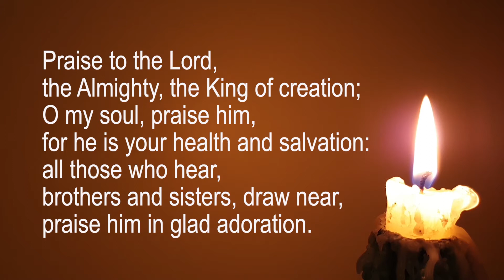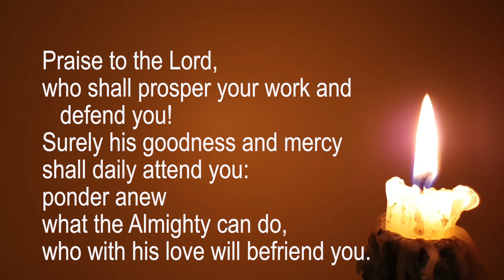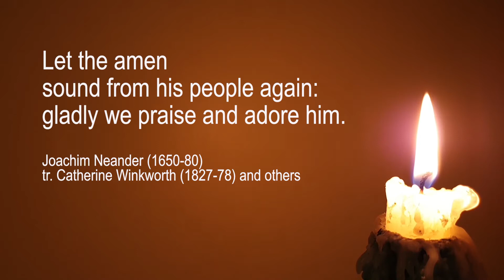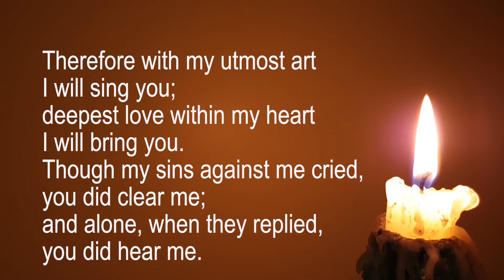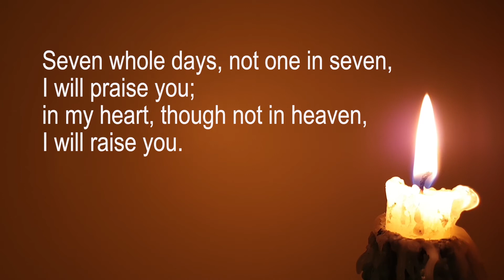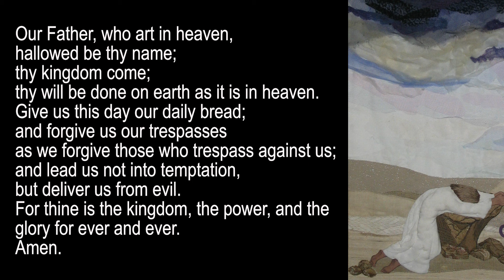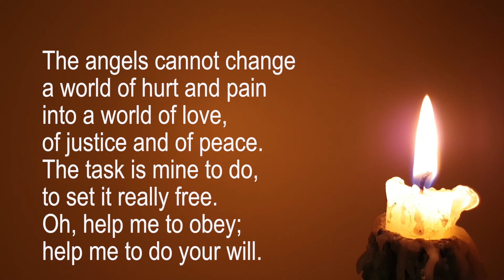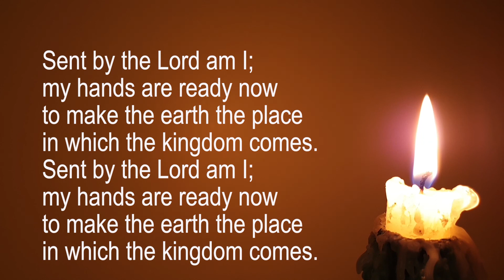Service from Sunday 21st August, 2022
Welcome to this service recorded at South Street Baptist Church in Exeter on Sunday 21st August.
This week we have a guest preacher, the Revd Hannah Alderson who is the Lazenby (Anglican) chaplain at the University of Exeter.
Hannah speaks on Luke 13.10-17, a story in which Jesus heals someone on the Sabbath day (the Jewish day of rest). Jesus is criticised for this as it's seen as an act of work on a day of rest, but he proclaims that the Sabbath is the right day to bring God's hope to someone.
Hannah speaks about growing up with a traditional Sunday of family, faith and food, and how attitudes have changed in the UK.
She helps us reflect on how we can have a Sabbath rest and reconises how this is needed for our wellbeing.

The service includes:
Welcome and Call to Worship
Hymn  Praise to the Lord, the Almighty
Introduction to the service theme
Readings Isaiah 58.9-14
Luke 13.10-17
Hymn King of glory, King of peace
Sermon: Watering the Garden: keeping 21st century Sabbath
Prayers for others
The Lord’s Prayer
Offering and Dedication
Hymn  Sent by the Lord am I
Blessing

Our closing music is played by Mary Ellis, one of our organists.

We meet in Exeter city centre for our services every Sunday at 11 am. Holy Communion is celebrated on the first Sunday of the month. Details of other activities, including services at Brampford Speke chapel will be found on our website.

If you want to be in touch with us, you can leave a message here or at our Facebook page @SouthStBaptist.
If you want to know more about the Christian faith, we suggest you or get in touch with us.